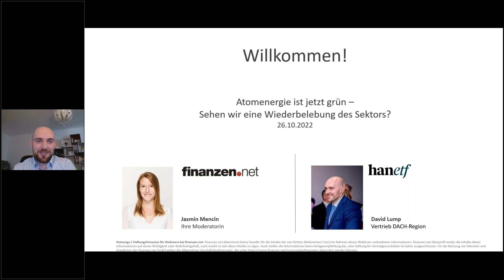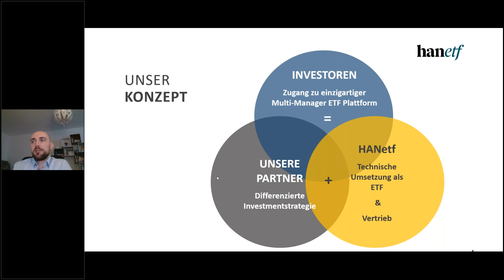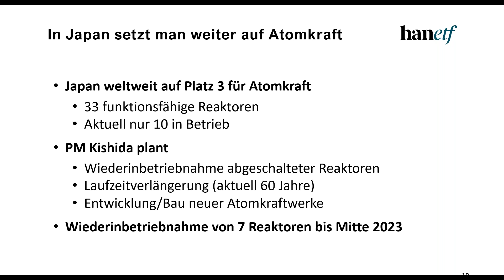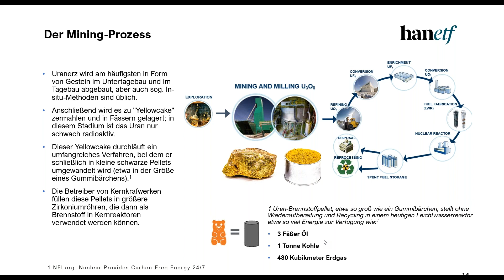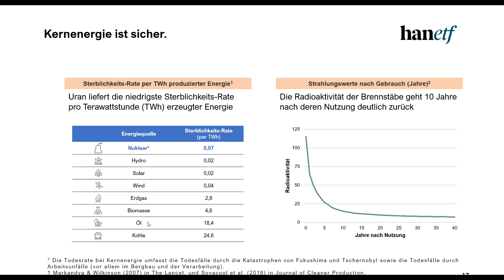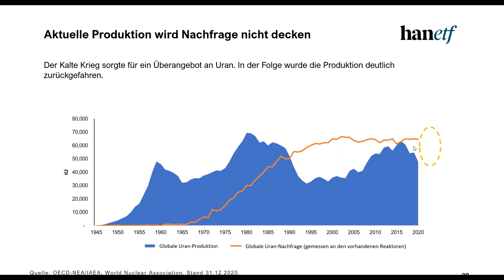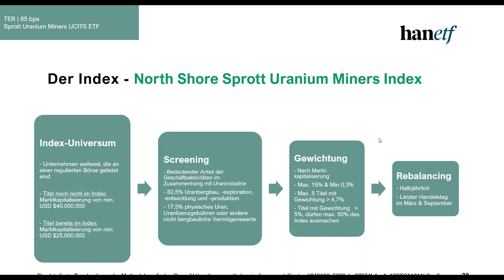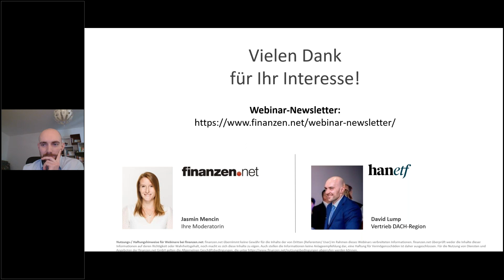Atomenergie ist jetzt grün – Sehen wir eine Wiederbelebung des Sektors?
Atomenergie wurde in diesem Sommer von der EU als „grüne“ Energie eingestuft, um Investitionen in den Sektor zu leiten und den Übergang zu Erneuerbaren Energien zu beschleunigen. Erfahren Sie im Online-Seminar, wie Anleger von diesem Aufleben der Atomkraft profitieren und wie sie helfen kann, unsere CO2-Bilanz zu verbessern.